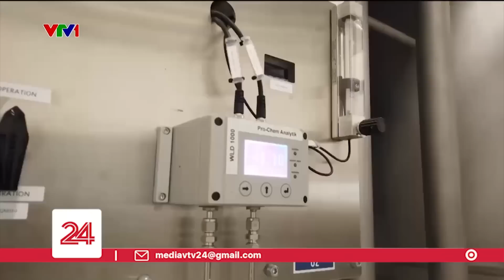Tầm nhìn xanh trên mảnh đất của những giếng dầu | VTV24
Các quốc gia vùng vịnh tại Trung Đông hiện chiếm 1/3 trữ lượng dầu và 1/5 trữ lượng khí đốt tự nhiên của thế giới. Vậy nhưng ngay chính tại mảnh đất này, đang diễn ra một trào lưu phát triển mạnh mẽ các nguồn năng lượng tái tạo.